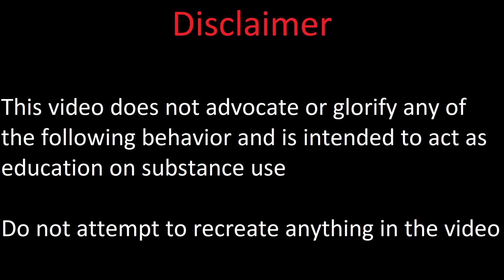4.5 Gram Mushroom Trip Report: 'Losing Reality'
In this trip report the author takes 4.5 grams of magic mushrooms and hears a violent sound, experiences a solid gas sphere made of bright colors and breathing walls.